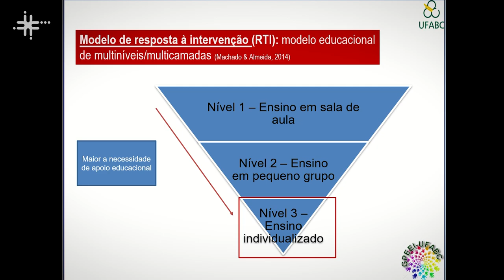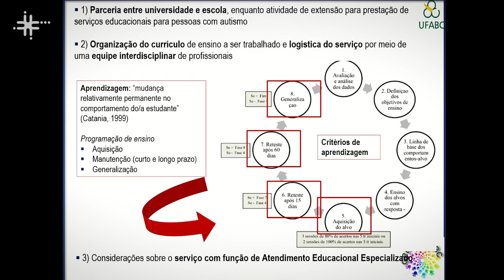Desempenho escolar de alunos com deficiência intelectual e autismo é tema de pesquisas na UFABC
Priscila Benitez, docente no Centro de Matemática Computação e Cognição da Universidade Federal do ABC (CMCC - UFABC), fala das pesquisas do Grupo de Pesquisa em Educação Especial Inclusiva (GPEEI), que avalia como alunos com deficiência intelectual e autismo estão terminando o ensino médio público e o desempenho pedagógico deles no pós-escolarização. O grupo atua com pesquisas voltadas para orientação de políticas públicas, para ensino e aprendizagem inclusiva e para a formação de profissionais.